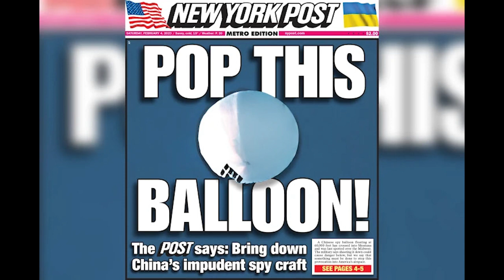My Beautiful (Spy) Balloon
A song from the 1960s, repurposed to tell a news story from last week. Up, up and away we go!